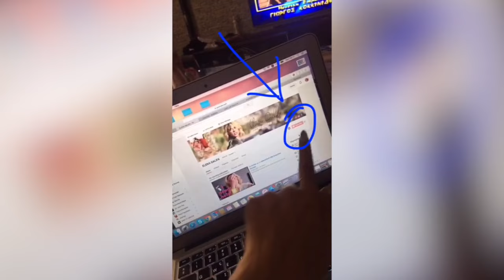Let's Go Swimming! (My Snapchat Stories!)